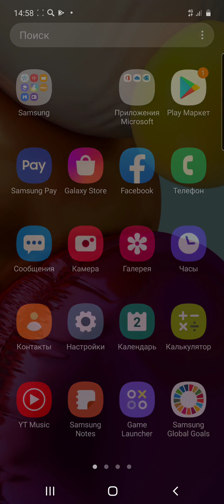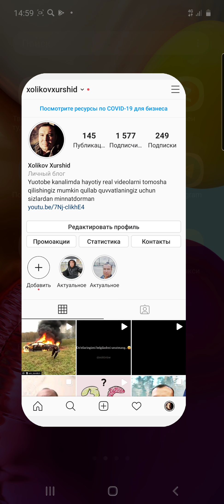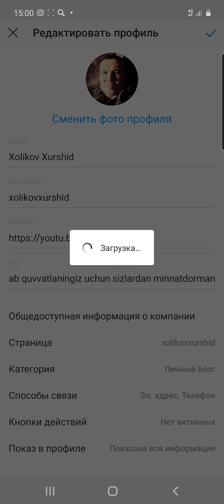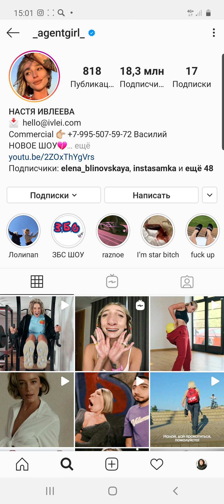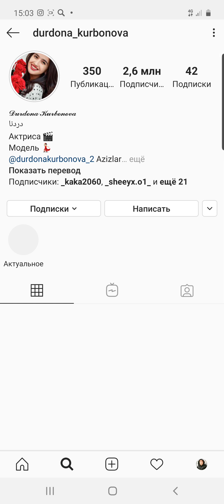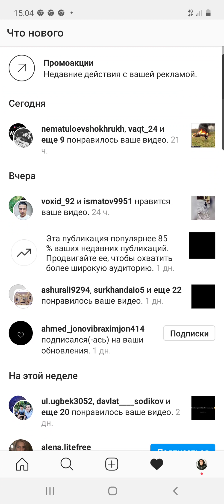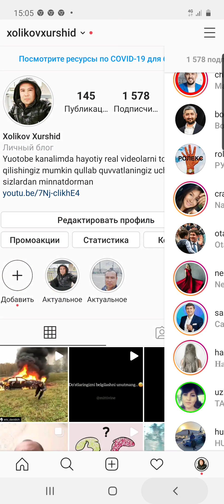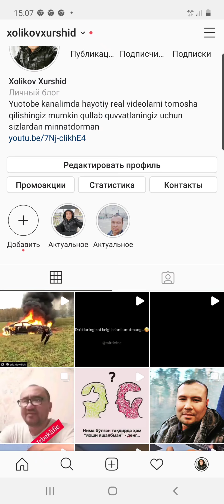INSTAGRAMDA JIVOY PODPISHCHIK KUPAYTIRISH